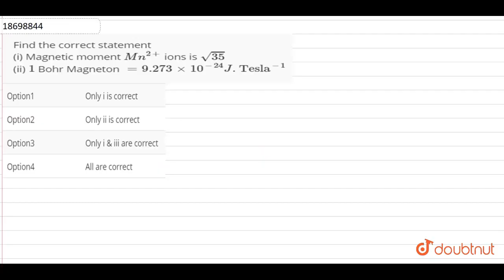Find the correct statement (i) Magnetic moment `Mn^(2+)` ions is `sqrt(35)` (ii) `1` Bohr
Find the correct statement   (i) Magnetic moment `Mn^(2+)` ions is `sqrt(35)`   (ii) `1` Bohr Magneton `= 9.273 xx 10^(-24) J. "Tesla"^(-1)`